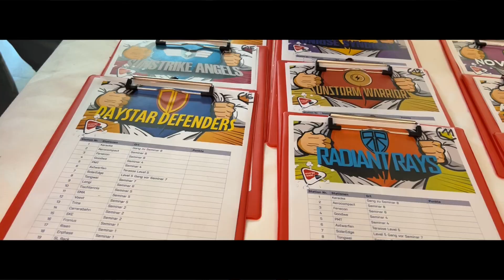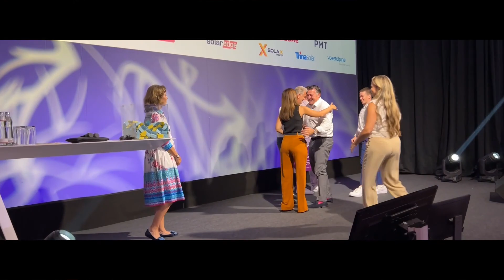13. Burgenländische Tafelrunde by Energy3000 – Aftermovie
Lassen Sie uns die Highlights der 13. Burgenländischen Tafelrunde nochmal gemeinsam erleben.
Die Superhelden sind ausgeflogen und haben gemeinsam gegen die Klima-Schurken gekämpft.

Die Energy3000 solar GmbH hat am 01. September zum 13. Mal zur berühmten Burgenländischen Tafelrunde geladen. Im Rahmen des dreitätigen Events haben die größten und wichtigsten VertreterInnen der Photovoltaik-Branche Raum für einen persönlich Austausch bekommen. Das alles natürlich zwischen Olympiade, Wasser-Show, Power-Games und Galadinner.